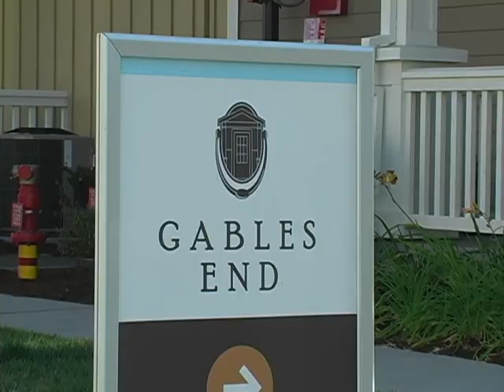Gables End 30 music vo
Gables End 30 second, no dialog, added VO